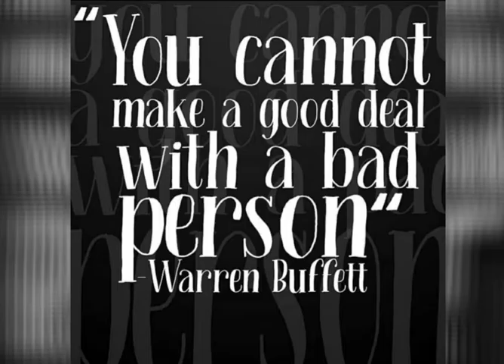सुप्रभात संदेश💐 (29 सितंबर 2020)